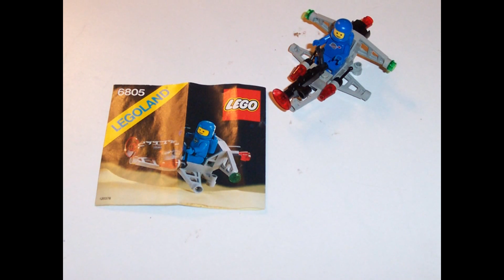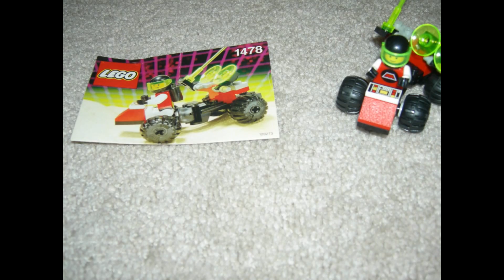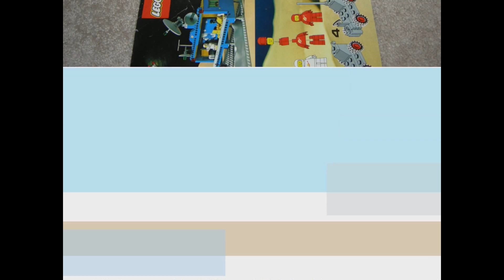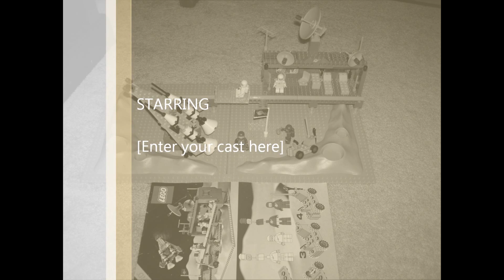Old Classic Space LEGO collection from my past - Sets that I sold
For vintage and new Lego reviews, hauls, and more